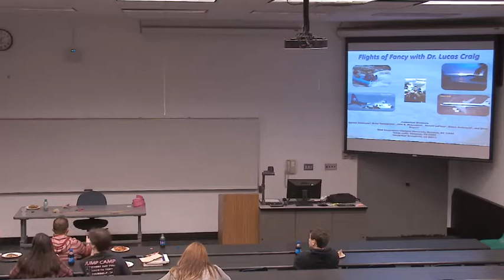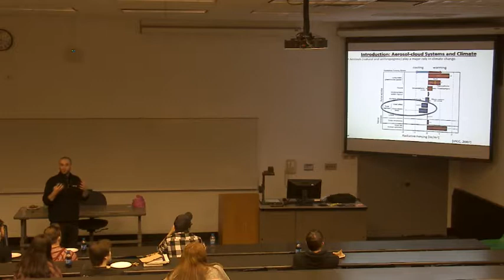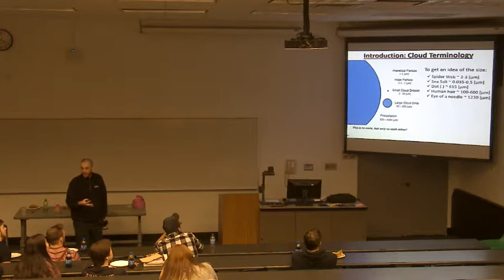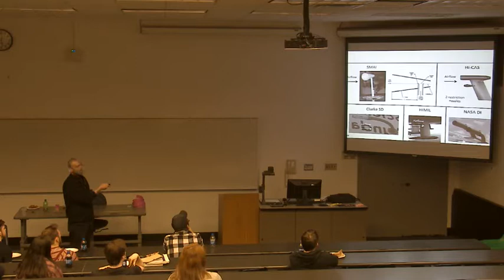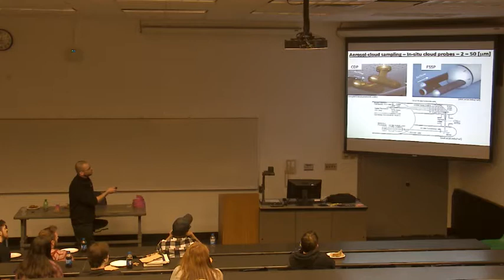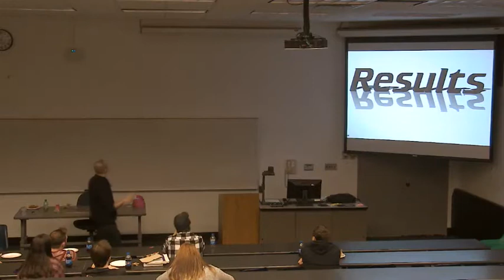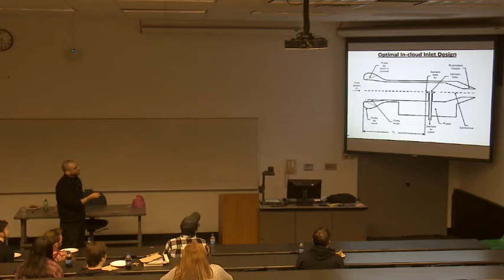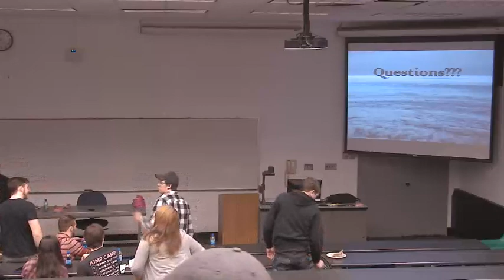Engineers Week Presentation (Dr. Craig's PhD research and experience!)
This was made back in 2017, but thought I would share!  I found it recently!  I hope you enjoy!